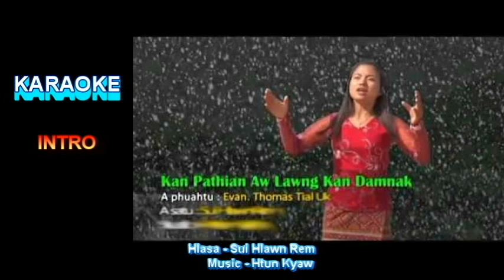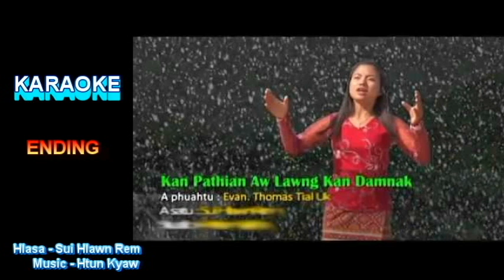Kan Pathian Aw Lawng Theih Kan Duh II karaoke by Htun Kyaw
Bawipa nih thluachuah in pe ko hna seh.